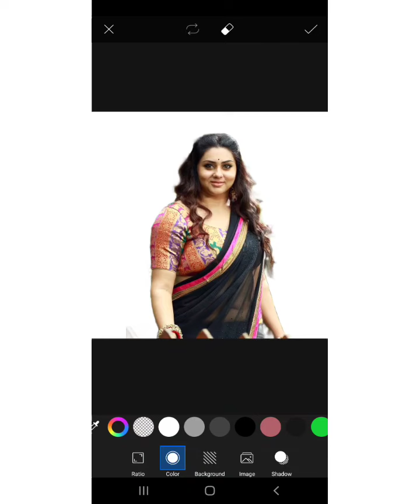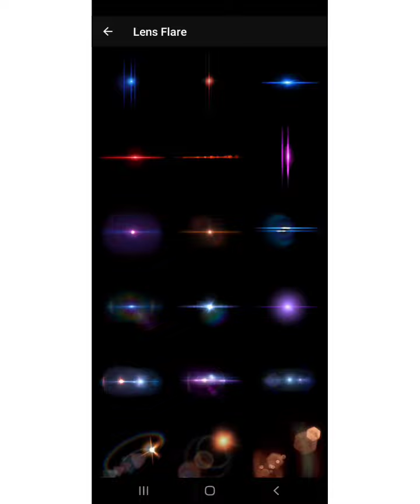How to joint picture editing Background in Photoshop cc । Pixellab Photo Editing